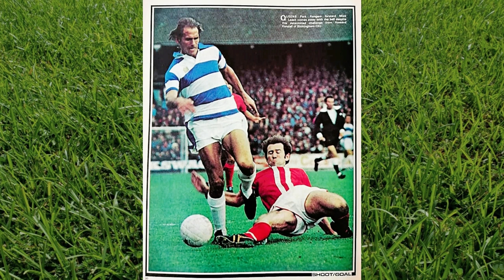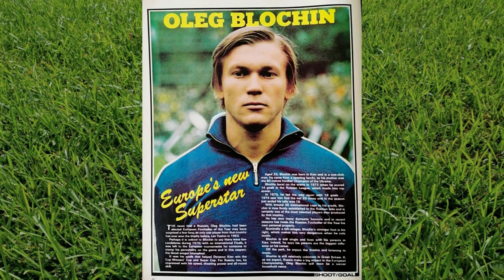20 Classic '70s SHOOT! pics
20 classic colour photos from 1970s SHOOT! magazines...